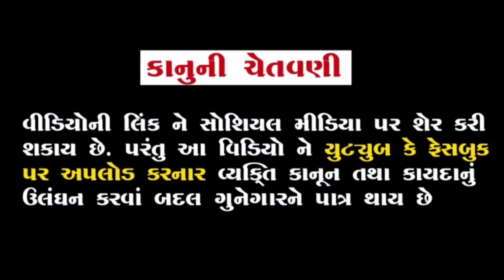ભૂતિયો ભાગ-૧૭૮ | રાજપાલસિંહ રૂપાવટી નગરી બચાવી ને ચાલી નીકળ્યાં | meladi ma itihas | vahanvati digit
ભૂતિયો ભાગ-૧૭૮ | રાજપાલસિંહ રૂપાવટી નગરી બચાવી ને ચાલી નીકળ્યાં | meladi ma no itihas | vahanvati digital